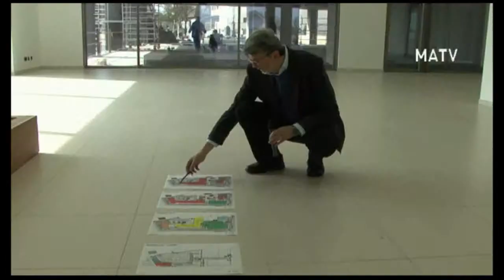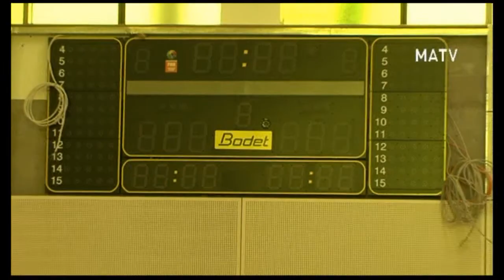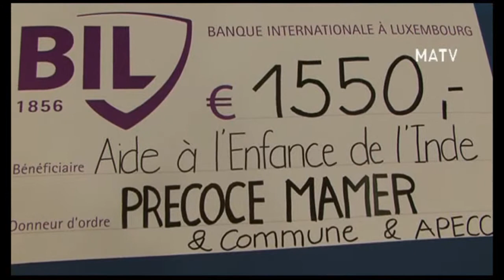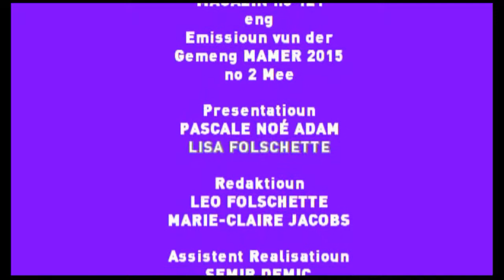MATV - Mamer Televisioun 15.05.2015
déi 121. Emissioun vun der Gemeng Mamer. Présentatioun: Pascale Adam; Produktioun & Réalisatioun: Leo Folschette. Themen: Gershwin-Concert mam Manou Walesch, Liewen a schaffen an der Gemeng - mam Roger Negri, Kanner Froen - de Buergermeeschter äentwert (2), "A Fireworks of Music" mat der Harmonie Gemeng Mamer.